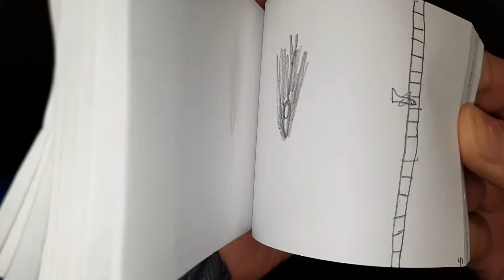World class diver (flipbook)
a flipbook i made in school of a diver